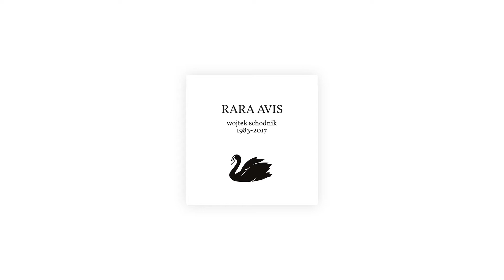Wojtek Schodnik - Nowe Brzmienie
harce na gitarce
Album: Rara Avis